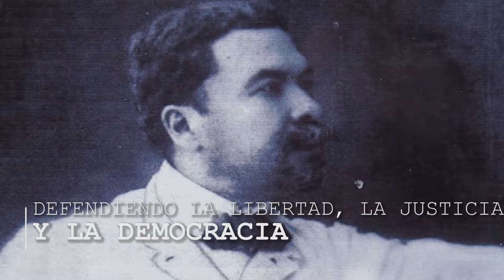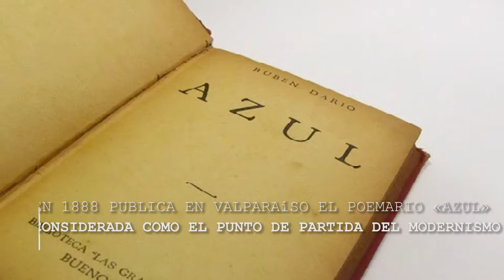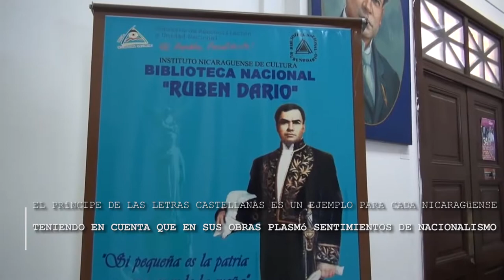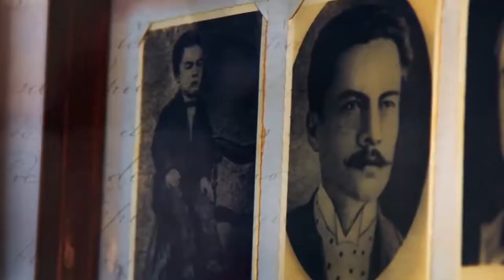Biografía de Rubén Darío